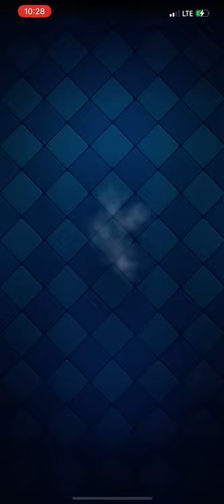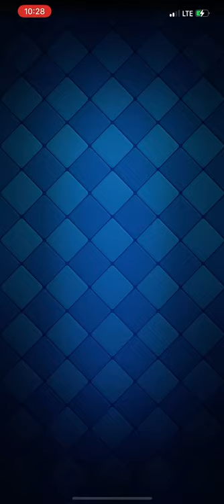Buying Pass Royale and opening EVERY CHEST and over 30MINUTES INFINITY ELIXIR CHALLENGE!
bying the pass royale ,open ALL the chests and over 20 games in a row !

best deck